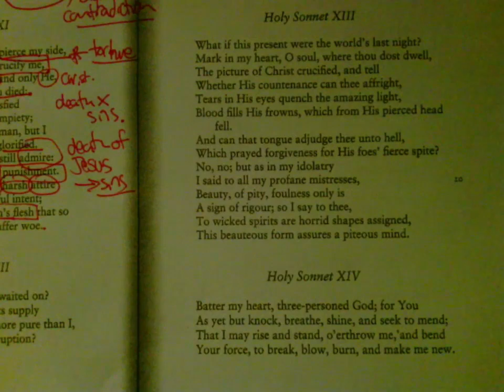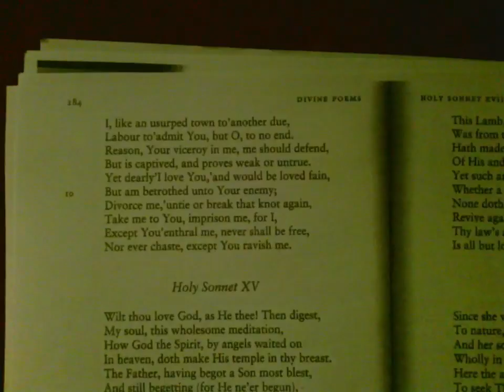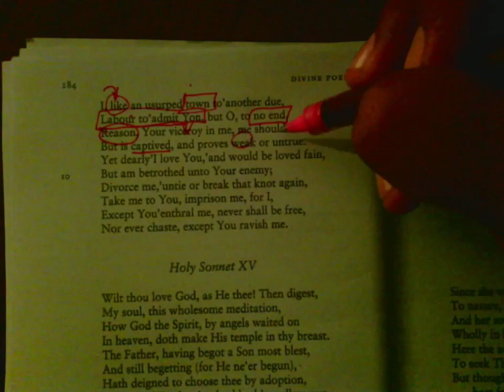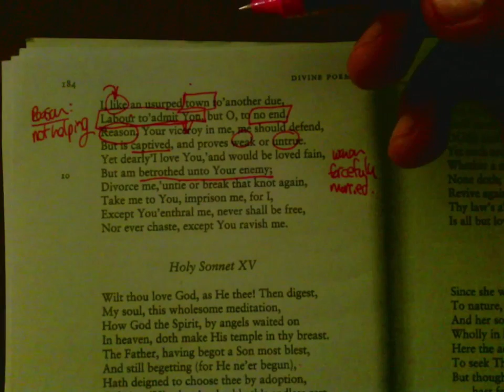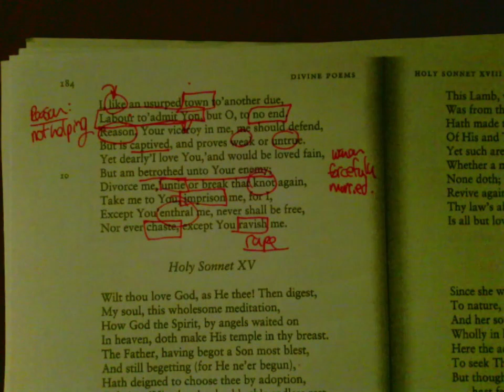Donne: Holy Sonnet 14 ('Batter my heart')